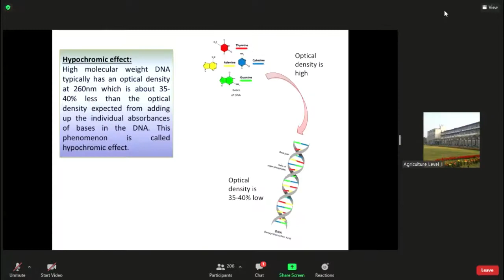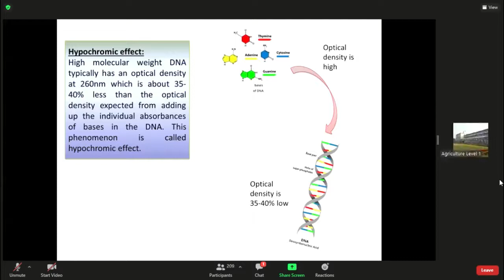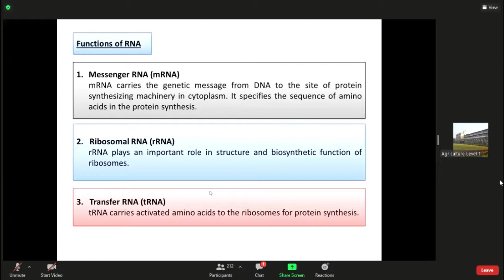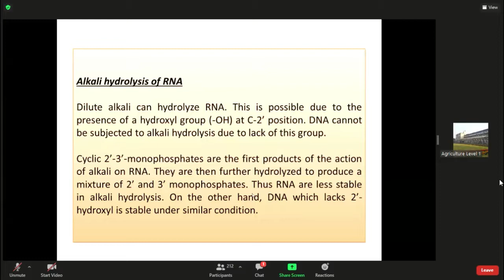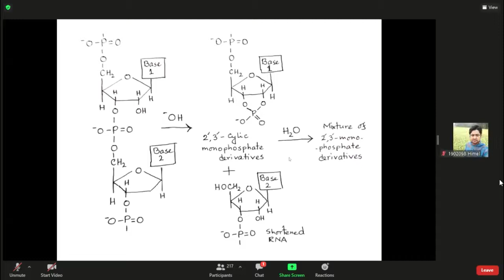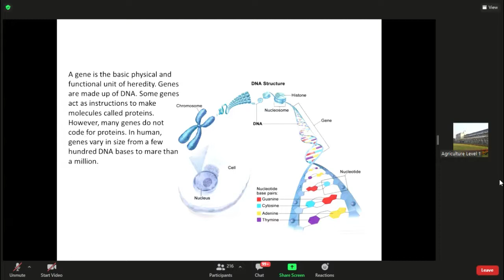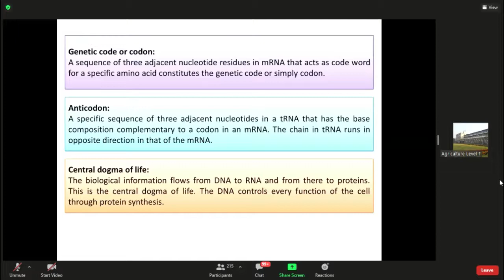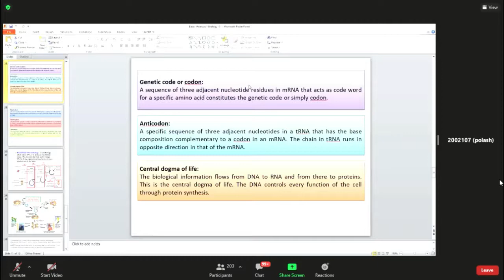Nucleic Acid 03